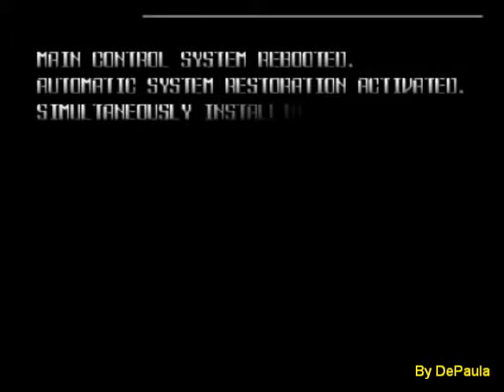Star Soldier Vanishing Earth (N64) - Abertura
Abertura do jogo Star Soldier Vanishing Earth para Nintendo 64